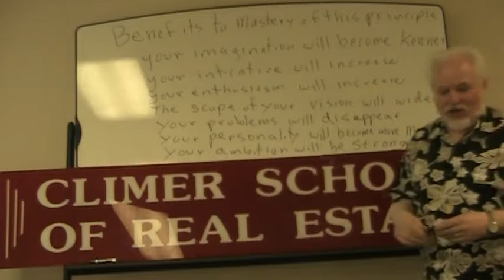Napoleon Hill Laws of Success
This is the seventh in the Napoleon Hill series.  We explain the principles of success that Napoleon Hill wrote about ninety years ago.